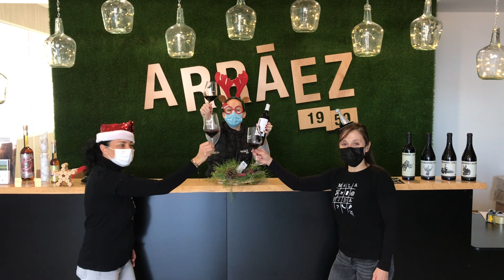Arráez Around the world. Happy 2021